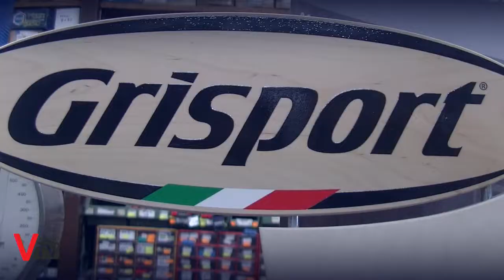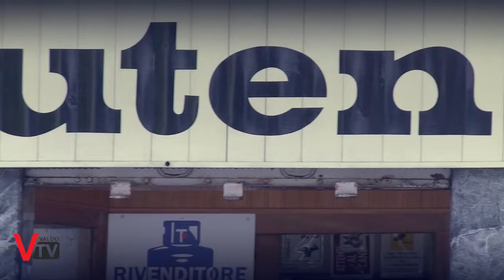Promo FAIB Ferramenta - Valdobbiadene TV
FERRAMENTA E UTENSILERIA
CENTRO DUPLICAZIONE CHIAVI
ARTICOLI INDUSTRIALI E GIARDINAGGIO

punto di riferimento affidabile e preciso per professionisti e fai da te, per la casa, il giardino, l'industria e l'artigianato.

FAIB
ferramenta e utensileria
di Giuseppe Nardi
Via Piva, 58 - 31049 Valdobbiadene, TV